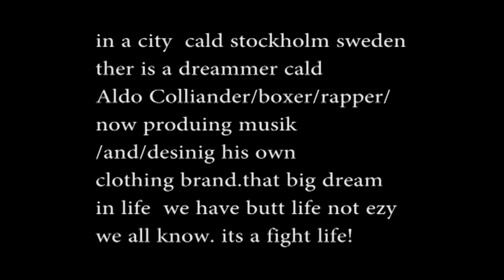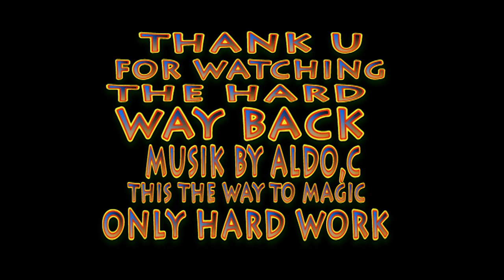Aldo colliander Traning the magic video 2016 11 13 sweden PROMO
this is cald the way to magic/a comeback from one off the best fighters in sweden and the scandinavia/ E.U Aldo Colliander a hewiaght boxer doing musik has an clothing brand now producing
and so on. it will be and werry hard way and thats y i soung like he sounds like he  do all musik is writting by aldo
lots off remix tracks on this clip hope u like it.
and from now on il be concentriting on KIDS WHIT CANSER
AND ON KIDS HOW DONT HAVE NO FUTURE AND BEKOZ OFF THIS IV OPEND
HOPE U WILL FOLLOW THIS COMEBACK SOM OFF THE MONNY PEPPOL WILL SPONSOR WHIT WILL  GO TO KIDS IN NEED AND TO KIDS WHIT CANSER THANK U ITS DA B B B B BLACL CLAN
thank u